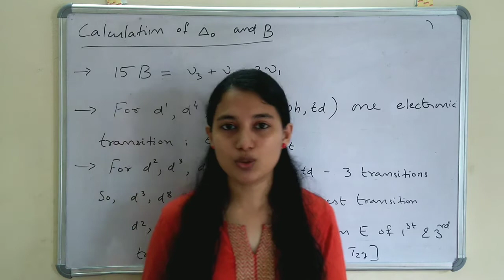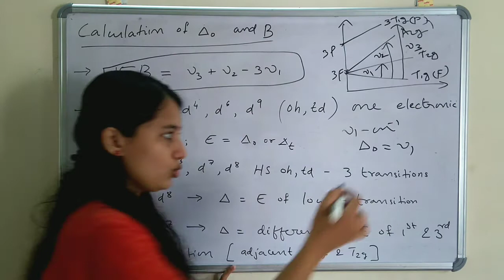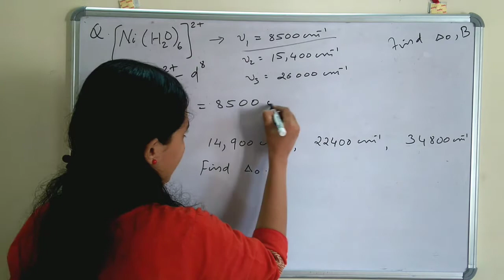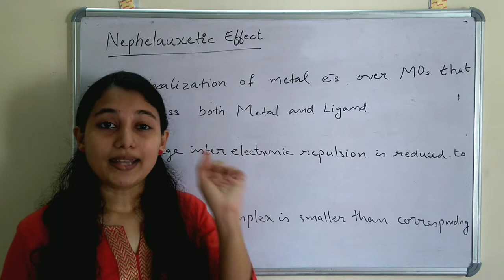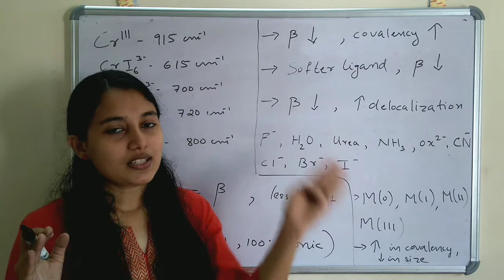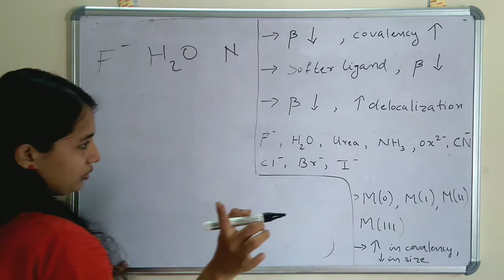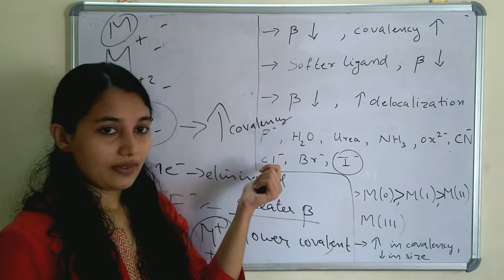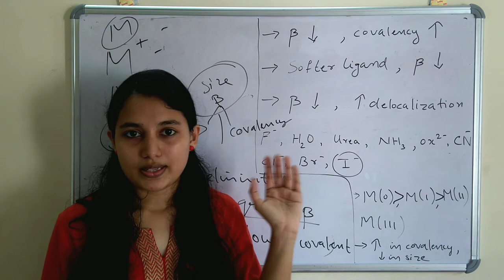Nephelauxetic Effect and Racah parameter | energy ∆ ,B calculation | softness and covalency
Racah parameter is the interelectronic repulsion,and nephelauxetic effect explains decrease in B value. This video gives you clear idea on how to calculate ∆ energy value from wavenumber , B values. The order of softness, hardness and covalent character of ligands depending on B value.